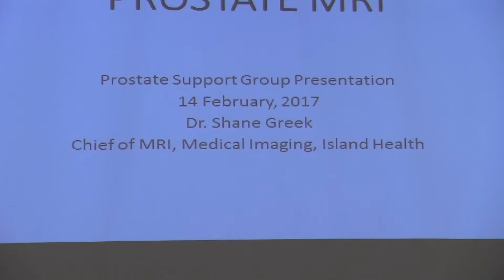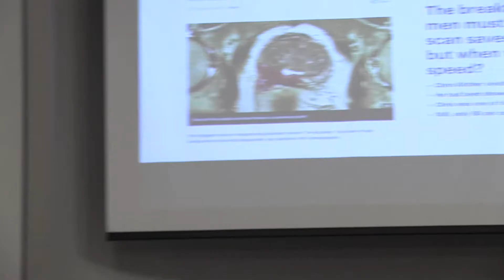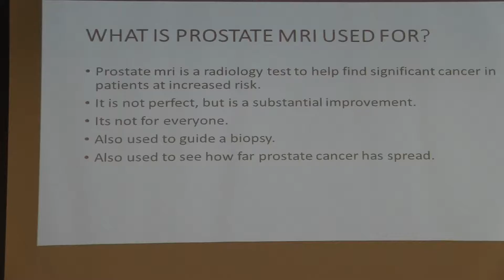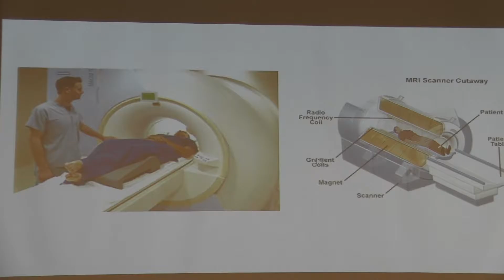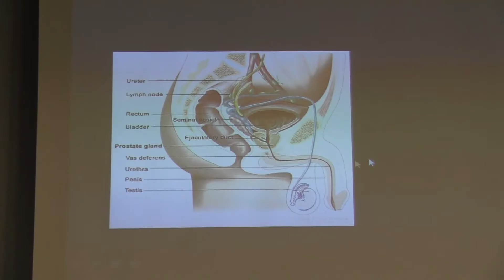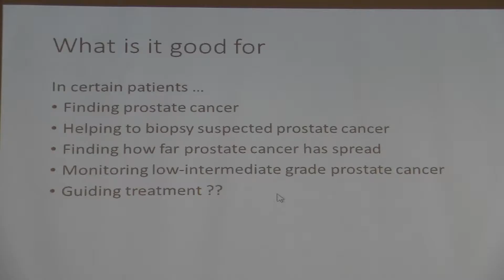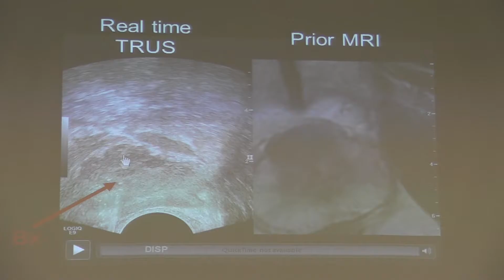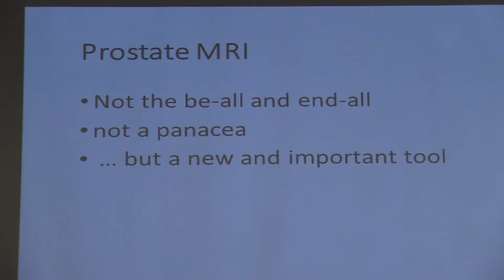New Frontiers in Prostate Cancer Detection and Evaluation - is MRI a game changer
Date of Presentation: Thursday, February 14, 2017

Island Prostate Centre’s Prostate Cancer Support Group
Topic: New Frontiers in Prostate Cancer Detection and Evaluation - is MRI a game changer
Presented by: Dr. Shane Greek, Urologist